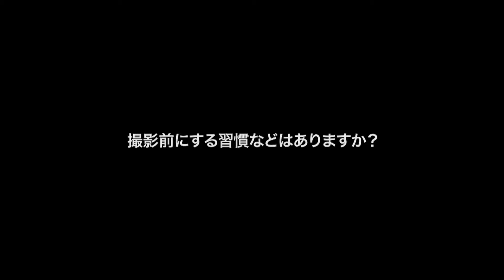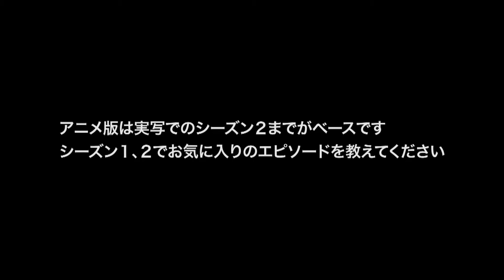Jared & Jensen Complete Interview 'The Animation'